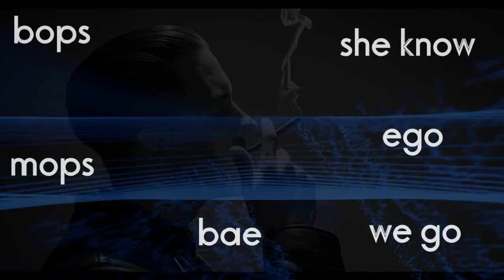[Video] Foster The People & G-Eazy - "Friends Alone" | Custom Visualizer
x Syn Cole x AMber Coffman (Bvnny Mashup)
This channel only uploads music that is worth your while...no random bull shit songs to get in your way !
- - - - - Recommend your favorite songs...always looking for new/old stuff of all genres : currently focusing on remixes and what not.